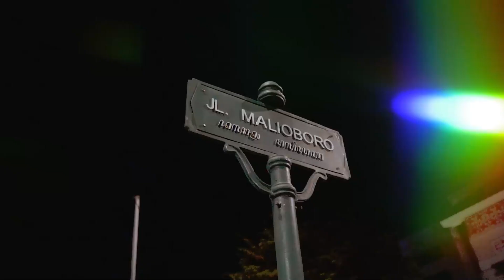PILIHIN FAHSION UNTUK PASANGAN!? MUMUK JADI BIDUAN DANGDUT!?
haaaaaii guys, masih inget gak kita pernah ke Jogja?
nah di part kali ini, kita punya challenge ngatur Fashion Pasangan sebelum pergi jalan-jalan.
Aku pilih fashion untuk Eno, begitupun sebaliknya Eno pilihin Fashion aku. eittsss tapi ketika milihin, aku ditutup matanya dan hanya menunjuk kanan atau kiri yaaa. mau liat keseruannya? tonton video ini sampe habis ya!